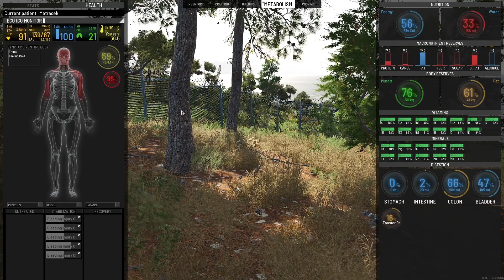Scum 0.9v CZ / SK 031 Ponorková základna a zranění C4.